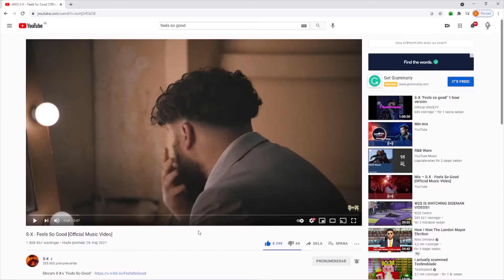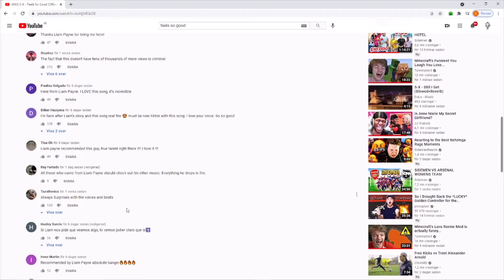REACTING TO FEELS SO GOOD BY S-X